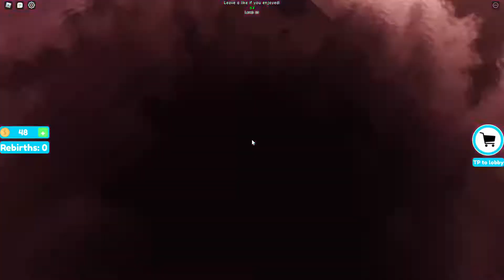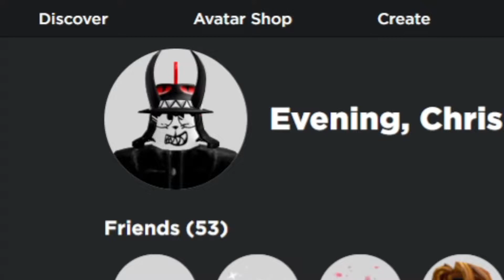Nueva ROPA 3D De la COMUNIDAD YA DISPONIBLE! - Roblox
Este es un pequeño video informativo acerca de la NUEVA ROPA 3D de la comunidad o creadores de la UGC de Roblox!

Muchas gracias por los 532 subscriptores, lo aprecio mucho y gracias a todo su apoyo que he estado recibiendo últimamente!